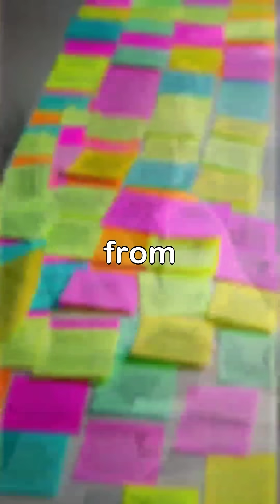Historical Inventions That Were Created by Accident